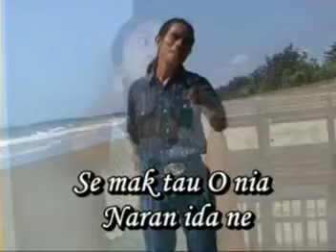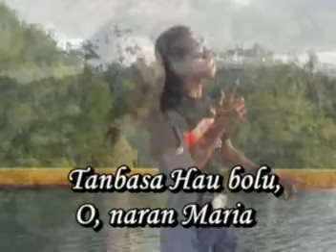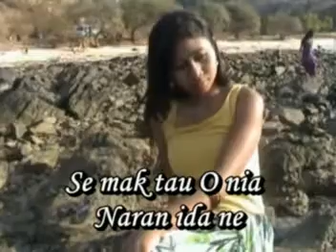Mariana (Se mak tau onia naran ida ne)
Ai Ai Maria
Maria Mariana 3x
Ai Ai Maria
Maria Mariana 3x
Tamba sa hau bolu o naran Maria
Mariana Mariana Mariana Mariana
Tamba sa onia naran ida nee, se mak tau onia naran ida nee